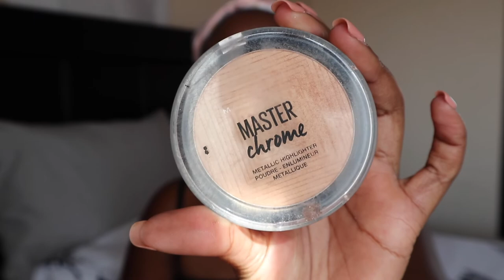Makeup tutorial in Sepedi | South African Youtuber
I apologise to those who do not understand Sepedi. unfortunately Youtube doesn't have Sepedi or Northern sotho on their list of languages that they offer transcripts. Find a Pedi friend to watch with. I still hope you enjoy the video.

xo